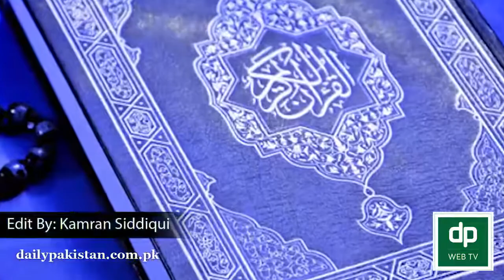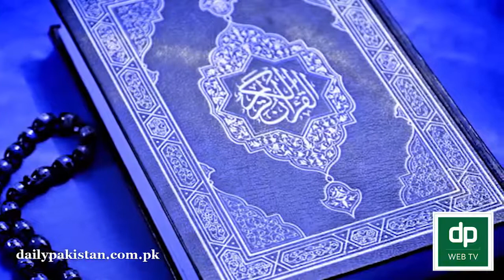اسلام میں عورت کو طلاق کے بعد 3 ماہ کی عدت کا حکم Islam Divorce Rights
Islam mai aurot ko talaq ke bare mai kiya hukum diya hai dekhe is video mai or science is bare mai kiya kahte hai eddat k lye